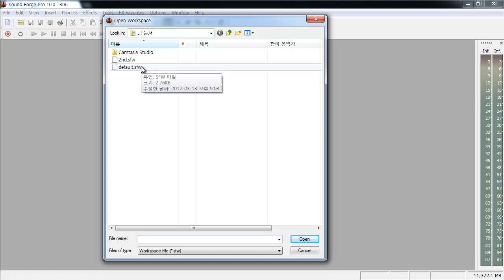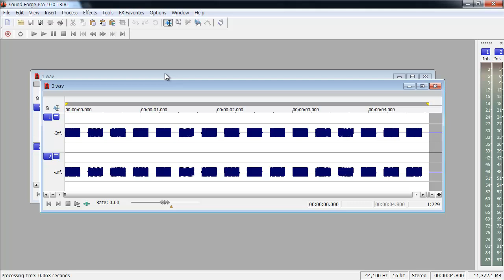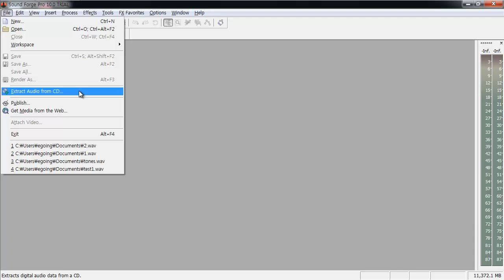sound forge - 메뉴 - file